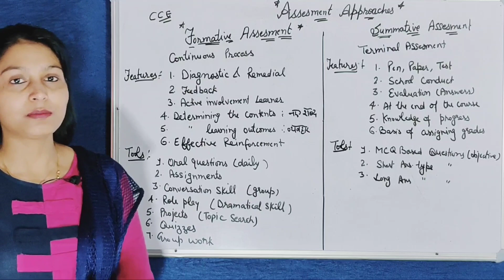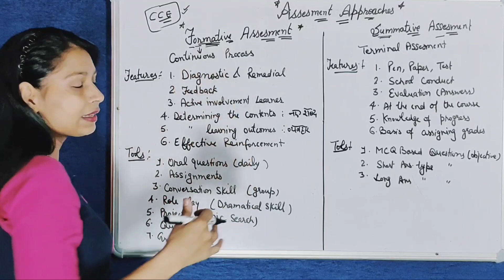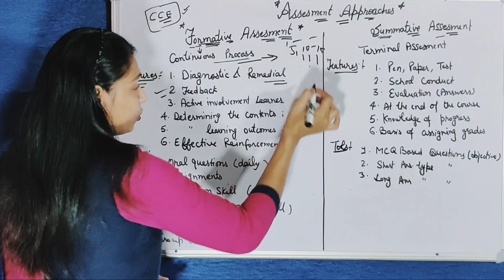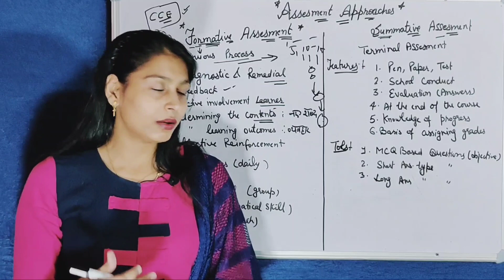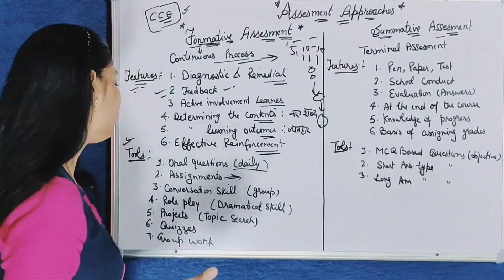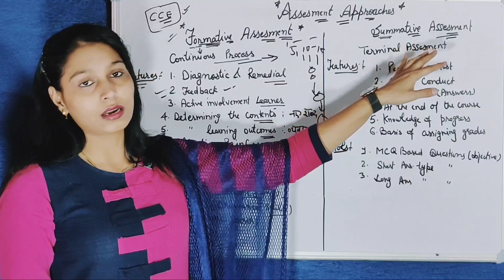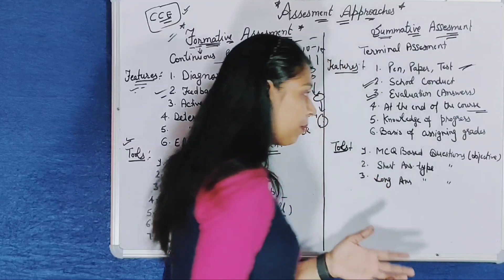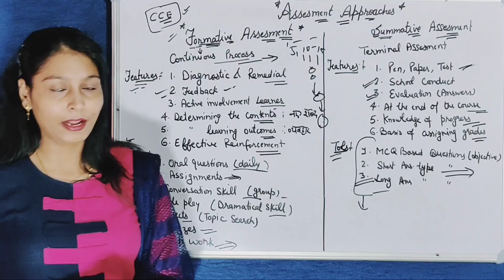Formative assessment & Summative Assessment//Assessment for learning/B.Ed//All Exams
Formative Assessment
Summative Assessment
All pedagogy of Teaching
B.Ed & All Competitive Exams